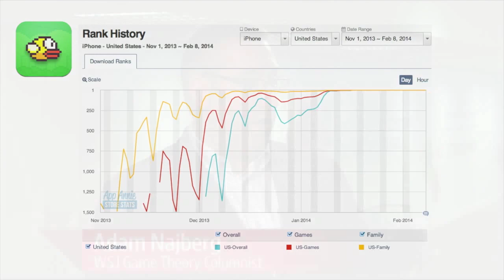Flappy Bird Developer Finds Fame Overwhelming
The success of online video game Flappy Bird ruffled some feathers, and the attention led its developer, Dong Nguyen, to pull it from online stores. The WSJ's Adam Najberg discusses what was behind 's Mr. Nguyen's decision.